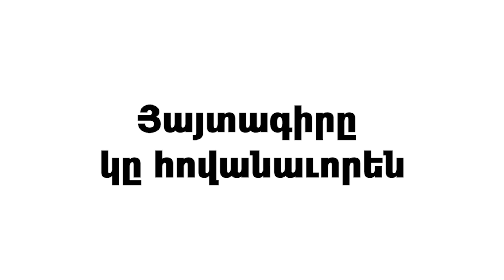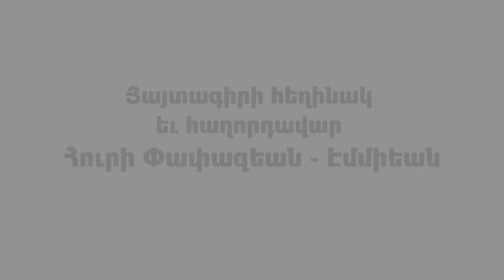«Ճիշդ հնչենք» մրցանքի Բ. Հանգրուանի երրորդ եւ վերջին մրցում՝ ութերորդ դասարանի աշակերտներու յատուկ